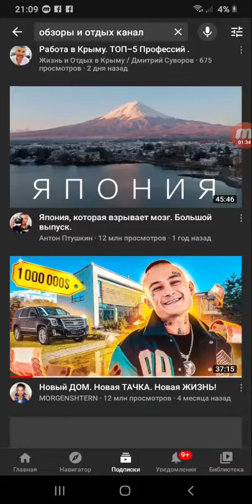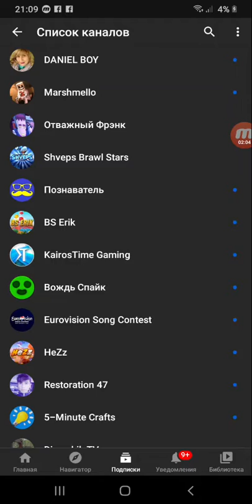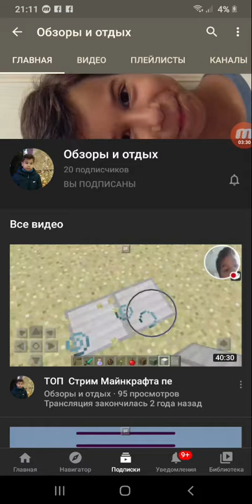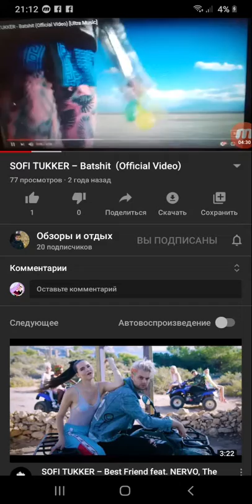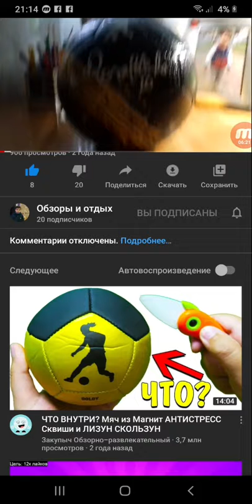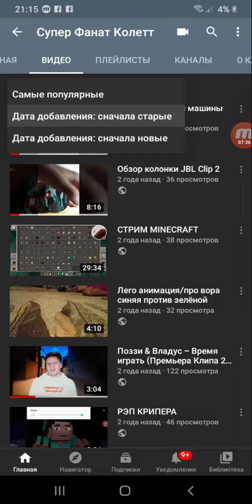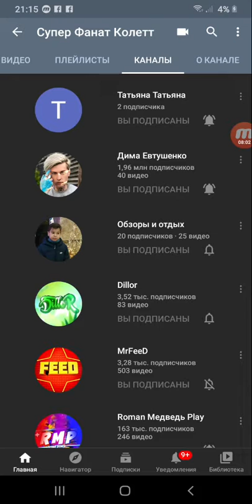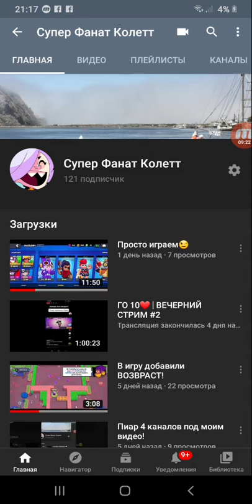🤩почему я захотел сниматся в ютубе?!😊